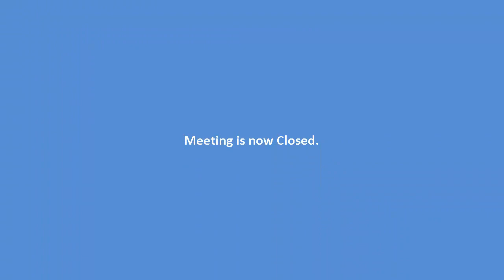Clarence City Council Meeting 4 June 2018